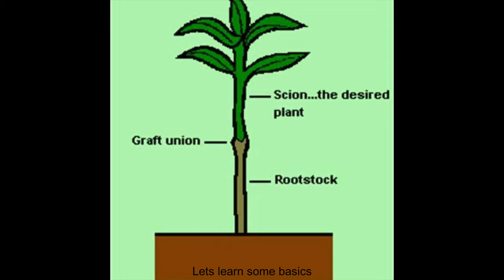Make a highly productive brinjal plant (Egg plant)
This video is about softwood grafting of brinjal to a Turkey berry plant.
This technique was found to double the yield of an ordinary brinjal seedling, increase the lifespan of the plant and make it more drought and pest resistant.